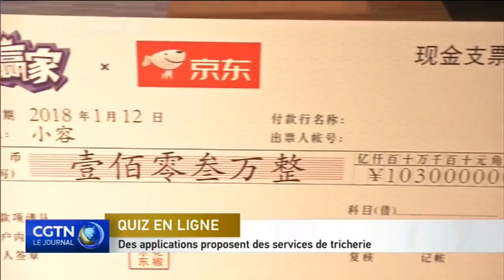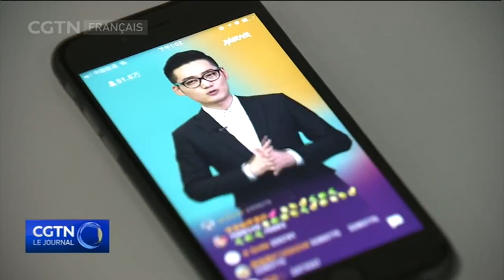Des applications proposent des services de tricherie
Il semble que dès qu'un examen a lieu, des méthodes de tricherie se mettent en place. Le phénomène des quiz sur internet a mené à une prolifération de services et de programmes fournissant une aide aux candidats pour tricher.